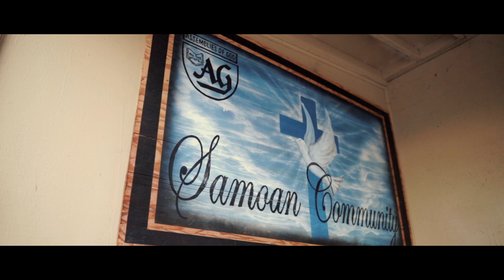Big Swift - Rise Up